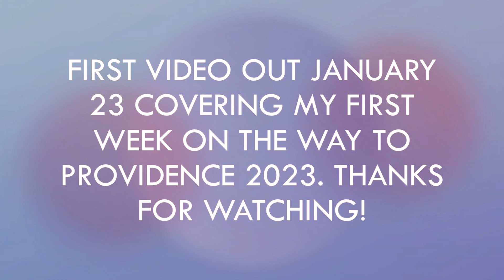Providence Marathon 2023 Intro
I plan to document my buildup to the Providence Marathon on May 7th, posting weekly videos recapping my training every Monday. I hope you guys enjoy it and keep running!